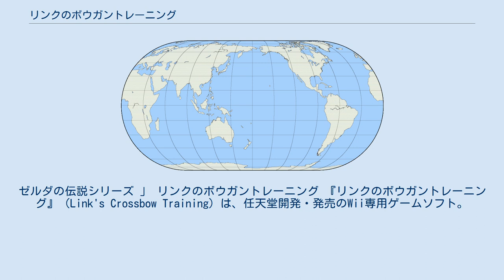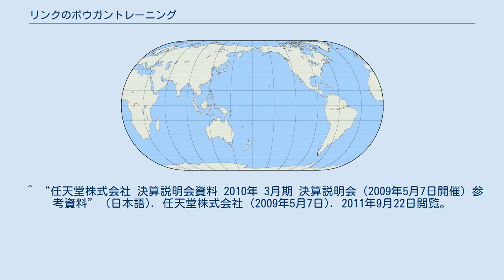リンクのボウガントレーニング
ゼルダの伝説シリーズ 」 リンクのボウガントレーニング 『リンクのボウガントレーニング』（Link's Crossbow Training）は、任天堂開発・発売のWii専用ゲームソフト。
『ゼルダの伝説シリーズ』の派生作品。
銃型のアタッチメント「Wiiザッパー」を同梱した『リンクのボウガントレーニング＋Wiiザッパー』として発売されており、ソフト単品での発売はされていない。
 『ゼルダの伝説 トワイライトプリンセス』の舞台をベースにしたガンシューティングおよびTPSゲーム。
ミニゲーム性が強く、シリーズの続編としては今までの大作・アクションRPGの方向性とは特に違ったものになる。
主人公のリンクが操る武器は剣でもなければ弓でもなく、Wiiザッパーの形に似たボウガンを操る。
 1人用モード。
レベル1～8とFINALの9レベルがあり、1つのレベルにつきゲームシステムの違う3つのステージの全27面で構成される。
制限時間内でより多くのスコアを稼ぐのが目的。
最初はレベル3までできる。
 主観視点・視点固定で移動も自動というガンシューティングタイプの「ターケッドシュート」、三人称視点・リンクの位置は固定だがポインターで360度旋回可能の「ディフェンダー」、ポインターで旋回・スティックで移動可能なTPSタイプの「レンジャー」の3種類のステージからなる。
なおステージは、前作『トワイライトプリンセス』の面を再利用しており、似通った面が多く登場する。
 終了時に点数に応じて、4種類のメダルを獲得できる。
メダルを獲得することによって次のレベルをプレイできる。
 最大4人まで遊ぶことができるモード。
Wiiザッパーを手渡しながら1つのステージのスコアを競う。
 全27ステージの練習ができる。
ただし、まだ出現していないステージはできない。
 ステージ1つごとにハイスコアが記録される。
 ^ “任天堂株式会社 決算説明会資料 2009年 3月期 決算説明会（2008年5月8日開催）参考資料” (日本語). 任天堂株式会社 (2009年5月8日). 2011年9月22日閲覧。
 ^ “任天堂株式会社 決算説明会資料 2010年 3月期 決算説明会（2009年5月7日開催）参考資料” (日本語). 任天堂株式会社 (2009年5月7日). 2011年9月22日閲覧。